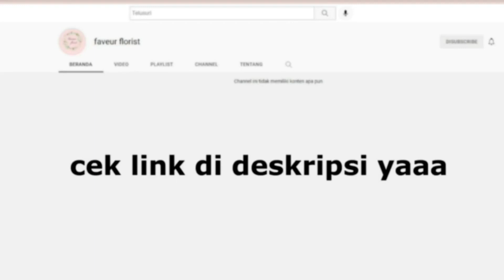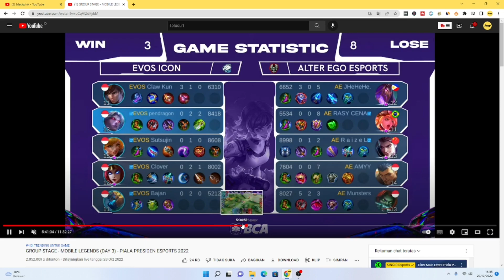META SPLIT PUSH / BACKDOOR DI MOBILE LEGENDS, TIPS DAN CARA COUNTER SPLITPUSH MLBB TERBARU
ini dia brader, cara split push yang baik dan benar serta counternya biar kalian ga kena backdoor lagi yaaa... semoga bermanfaat